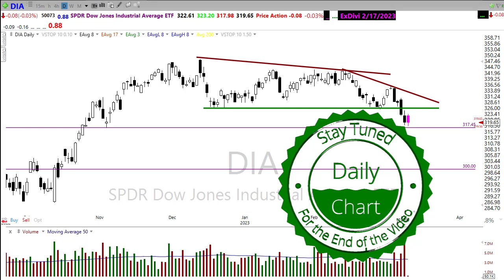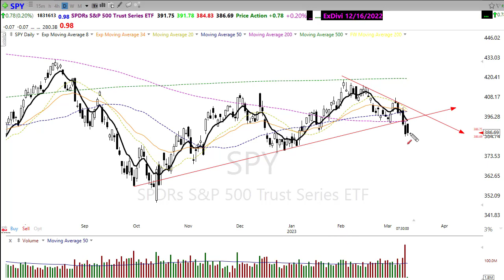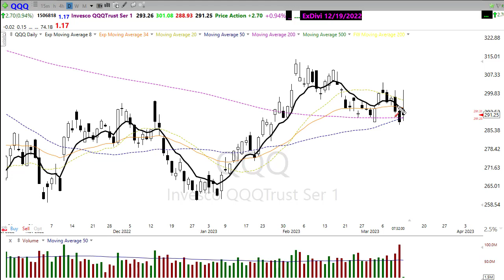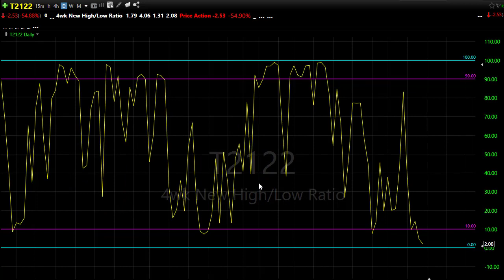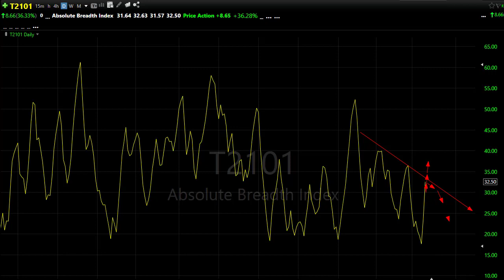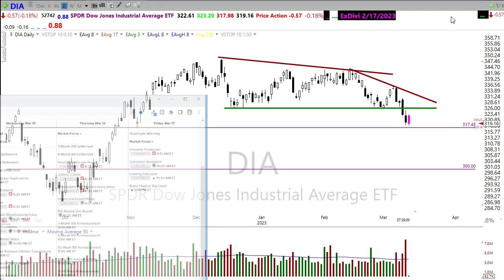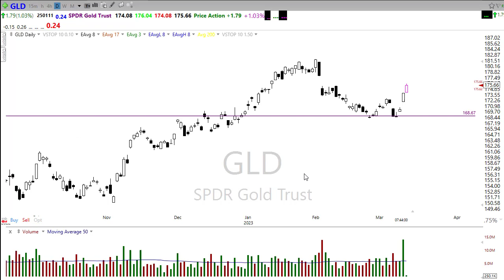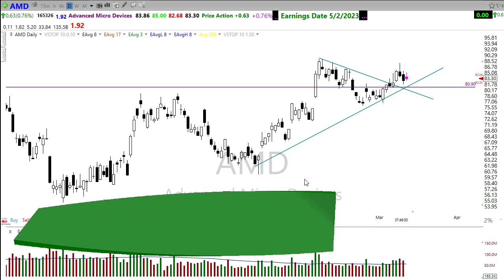Morning Market Prep | Stock & Options Trading | 3-13-23